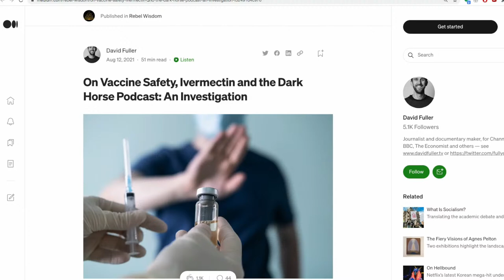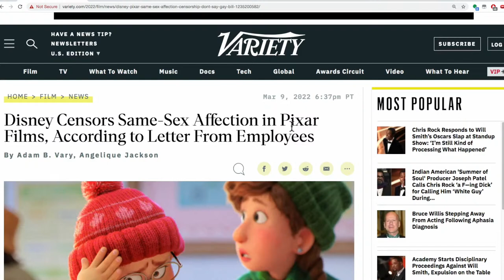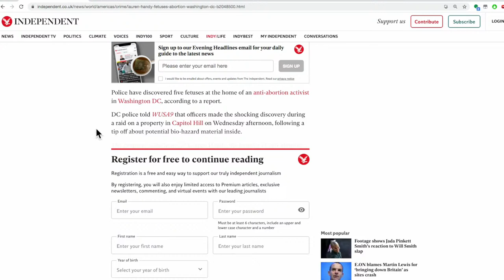Reality TV & Society's Rot, Ivermectin Fail, Cons Vs Disney, Shapiro Alt-History | MR LIVE - 3/31/22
Emma hosts Danielle Lindemann, Associate Professor of Sociology at Lehigh University, to discuss her recent book True Story: What Reality TV Says About Us. Then, Emma is joined by Alexandra Hunt, candidate for Congress in Pennsylvania's 3rd District, to give us an update from the campaign trail!

00:00:00
00:18:35 What Reality TV Says About Us w/ Danielle Lindemann
00:58:10 Alexandra Hunt, PA03 candidate

Purchase tickets for the live show in Brooklyn March 26th and Boston on May 15th HERE:

(streaming every Monday, Wednesday, Thursday and Friday at 7pm ET!)

Mail supplies to help Ukrainian refugees in Poland here: Urzad miejskiw Przemyslu ul. Rynek 1 37-700 Przemysl, Poland